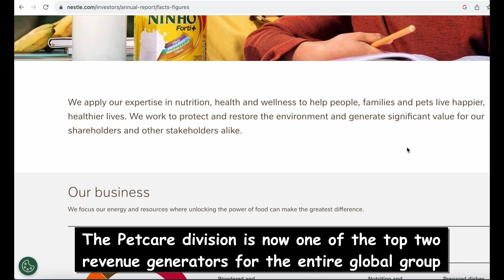Always advancing? The story about Nestle's petfood business.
The continuous drive for advancement undeniably leads to increased sales, propelling the Petcare division to one of the top two revenue generators for the entire global group (source However, one must question whether this advancement translates to enhanced quality and better health for our beloved dogs. An alarming yearly trend emerges from official records (and what may be lurking beneath the surface is anyone's guess) - Purina recalls thousands of tons of pet food worldwide. The reasons behind these recalls are diverse, ranging from the presence of plastic fragments (source to issues like mislabeling and potential salmonella contamination.